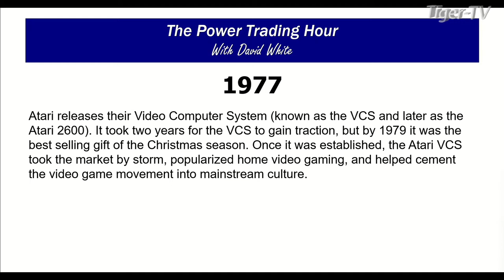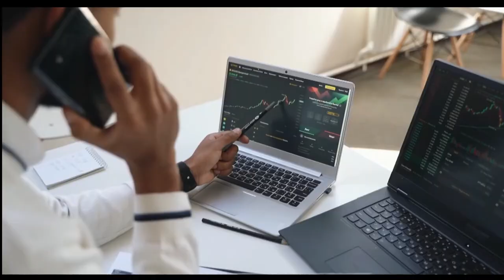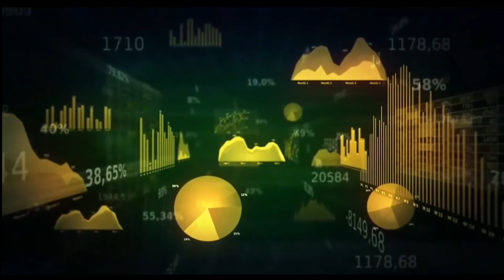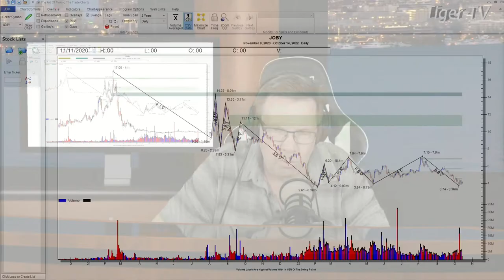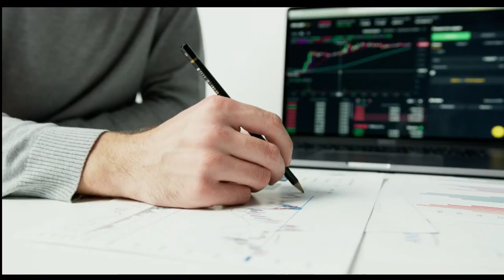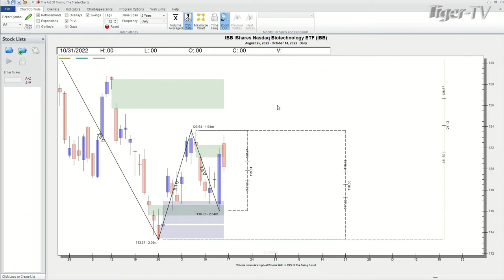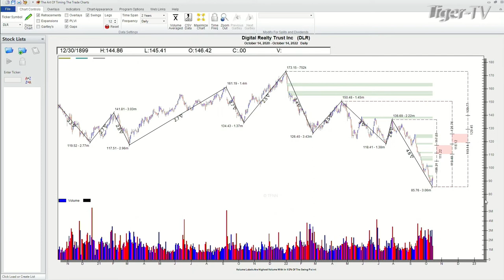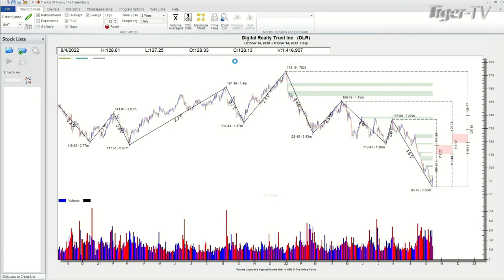October 14th, Power Trading Hour on TFNN - 2022